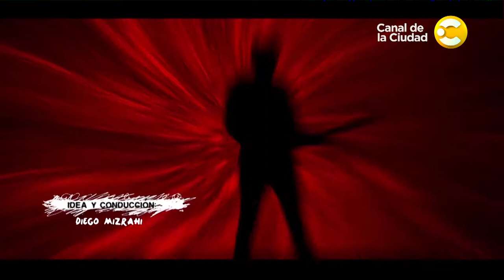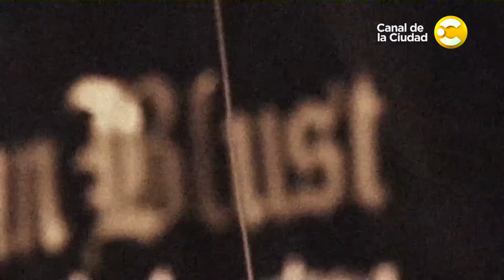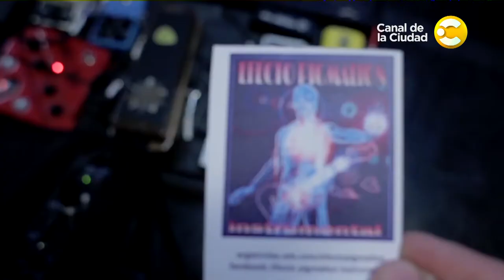Toda la potencia del metal con Efecto Pigmalión en Puro Heavy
Toda la potencia del metal, con bandas nacionales de trayectoria y también emergentes. Hoy nos visitan Efecto Pigmalión.